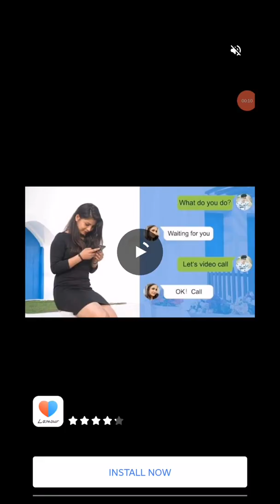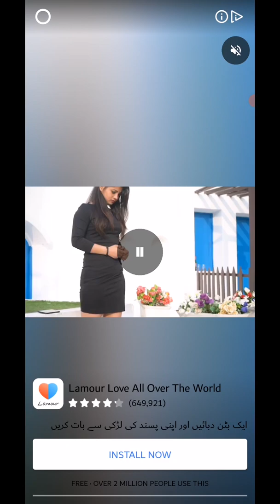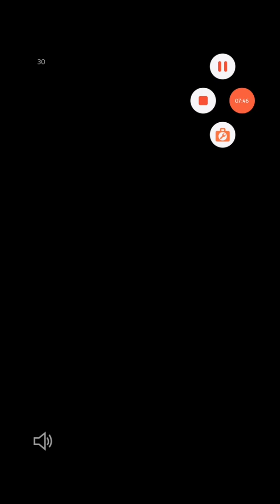Save them all Level 261 262 263 264 265 266 267 268 269 270 WalkThrough Solution Gameplay